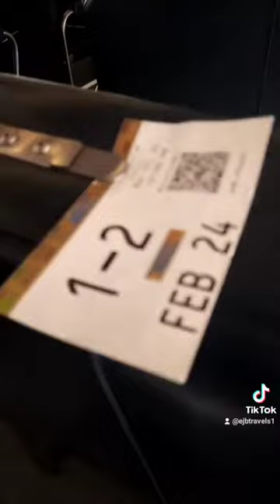"beagle boogie 8 SA022424"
WIP 8
Drawing beagles on my morning commute to work